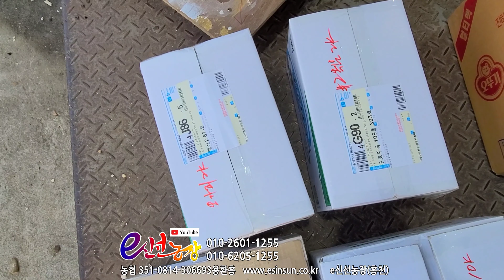e신선농장 월요일 농산물 발송 준비마무리.옥수수가루 옥수수알 옥수수속대 홍천백향미 햇무청시래기 오가피나무발송